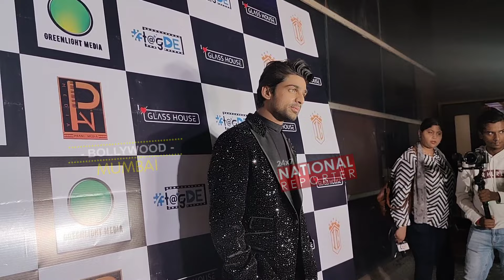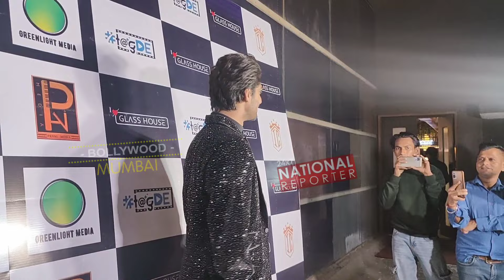Abhishek Kumar Reaction On Munawar Faruqui Vs Upcoming New Song With Mannara Chopra & Khanzaadi